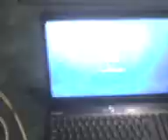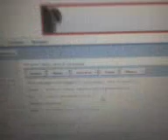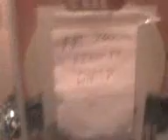Are You Ready To Die!?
A thriller seen through the eyes of an innocent man.

James expects a normal night but when opening an email which reads "Are You Ready To Die!?" He is soon thrust into a night with disastrous consequences.